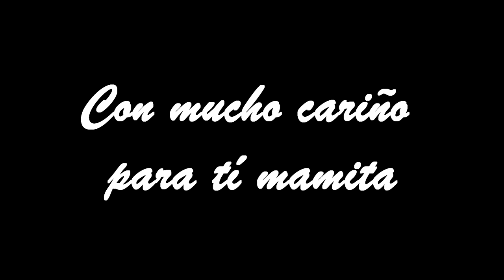ROCÍO BRAUER- LA MEJOR MAMÁ DEL UNIVERSO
DEDICA A MAMÁ ESTE HERMOSO POEMA Y RECUERDALE CUANTO LA AMAS